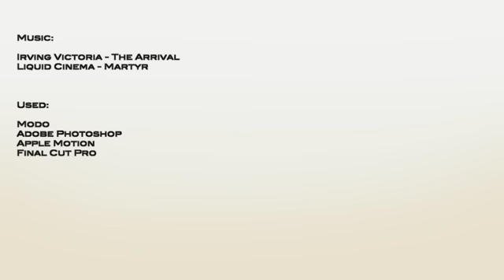O Incrivel Cargueiro Supersonico Russo.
Parece que a Rússia  já tem o sucessor do gigante Antonov.